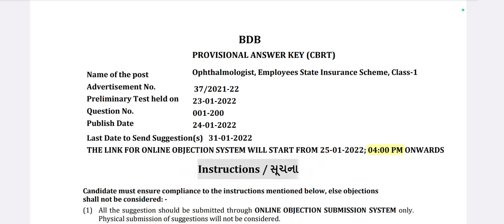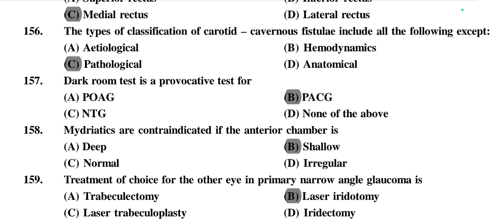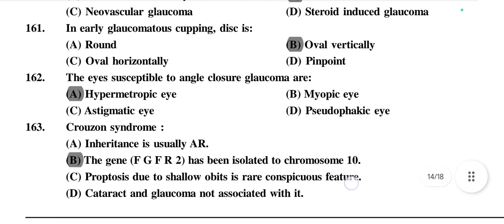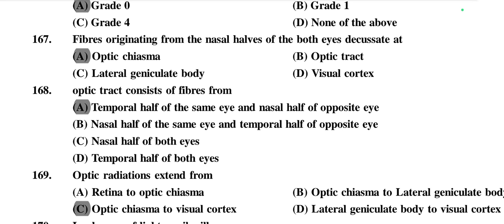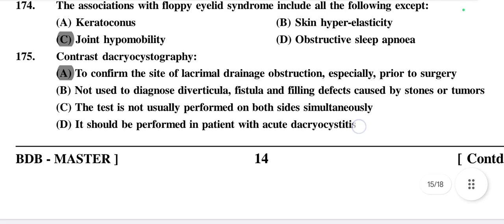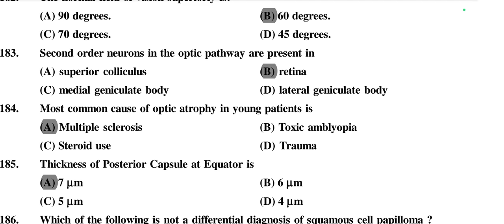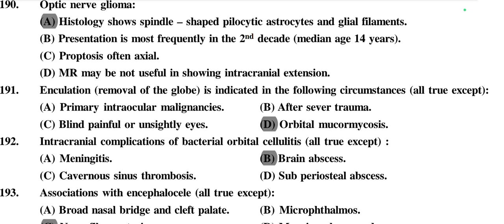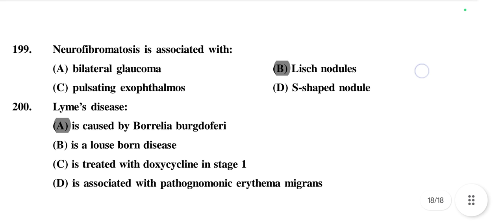OPHTHALMOLOGY PAPER PDF|Part-4 | ESIC SOLVED PAPER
ESIC OPHTHALMOLOGIST PART 1
join us on watsapp